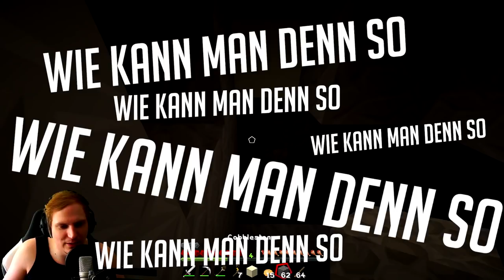KISTE KISTE KISTE!!!! Minecraft Lets Play #2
Unterstützt mich in dem Ihr hier bei Amazon einkauft: